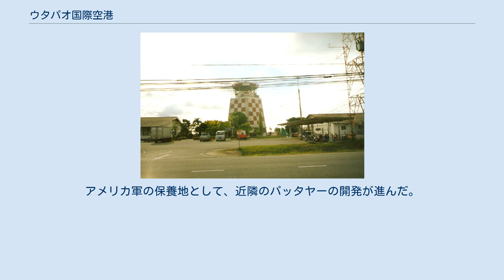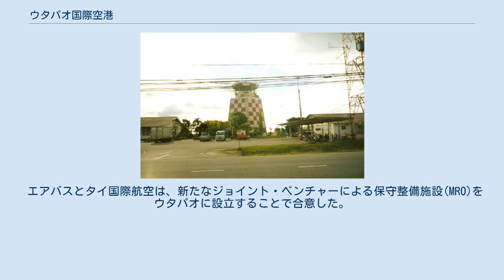ウタパオ国際空港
ウタパオ国際空港（ウタパオこくさいくうこう、タイ語:ท่าอากาศยานนานาชาติอู่ตะเภา ระยอง พัทยา、英語:U TAPAO International Airport）とは、タイのラヨーン県バーンチャーン郡にある国際空港である。
タイ王国海軍のウタパオ海軍航空基地に併設されている。
 タイの国際的なリゾート地、パッタヤーまでは車で約1時間の距離にある。
 ウタパオは、ベトナム戦争の期間中、アメリカ軍の重要な作戦基地であり、B-52爆撃機やKC-135空中給油機が駐留していた。
アメリカ軍の保養地として、近隣のパッタヤーの開発が進んだ。
 空港の入り口には軍の検問所があり空港利用者以外の立ち入りには身分証の提示が必要。
空港内には官民両用の空港らしくAV-8ハリアーなどを見ることができた。
 民間航空会社による定期便の他、国際チャーター便、貨物便の離着陸もある。
 2008年11月から12月にかけてタイ・バンコクで発生した反政府勢力によるバンコク国際空港などの封鎖の際、代替空港として使用された。
2016年までに、バンコク近郊の第三空港として改修される。
 エアバスとタイ国際航空は、新たなジョイント・ベンチャーによる保守整備施設(MRO)をウタパオに設立することで合意した。
新しいMROセンターは、アジア太平洋地域で最新、かつ幅広い機種に対応する施設の1つとして、すべてのワイドボディ機の整備、ライン整備を担う予定。
 2018年6月現在 パタヤ方面